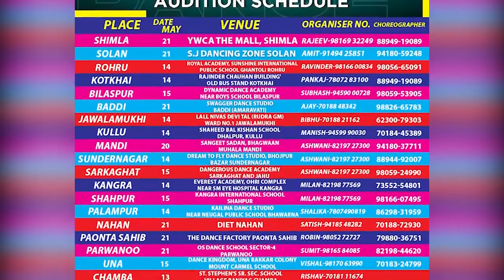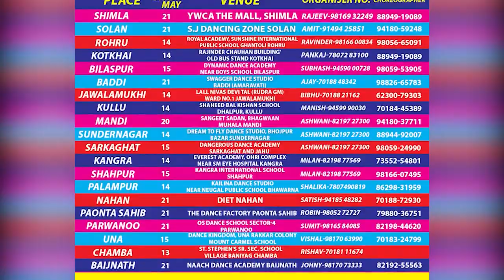कर्नाटक चुनाव पर अनुराग ठाकुर और विक्रमादित्य सिंह का बयान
Statement of Anurag Thakur and Vikramaditya Singh on Karnataka elections.